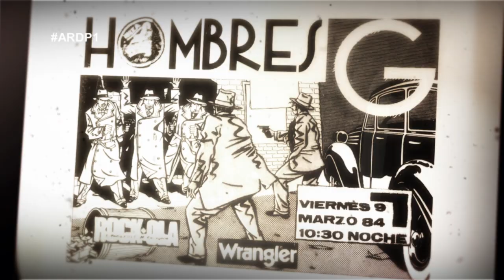Rafa Gutiérrez: "Nuestra meta era tocar en el barrio y que vinieran muchas tías"-Al Rincón de Pensar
Rafa Gutiérrez: "Nuestra meta era tocar en el barrio y que vinieran muchas tías"